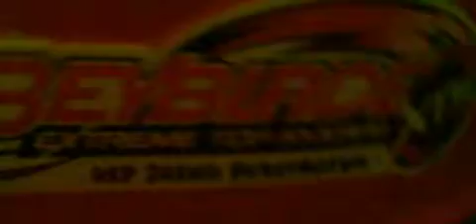beyblade epicness part 1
my beys